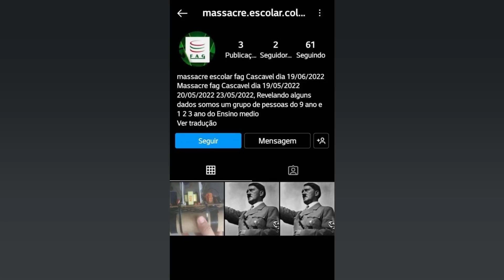ATHLETICO PR DERROTA AVAÍ E SE AFASTA DA ZONA DE REBAIXAMENTO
No confronto que fechou a oitava rodada do Campeonato Brasileiro. o Athletico PR venceu o Avaí por 2 a 1. neste domingo (22) na Arena da Baixada. em Curitiba. com dois gols do uruguaio David Terans no primeiro tempo. William Pottker (de pênalti) descontou para a equipe catarinense na segunda etapa. Com os três pontos. o Furacão. que havia iniciado a rodada empatado em pontos com os times que abrem a zona de rebaixamento. conseguiu um pequeno respiro. indo a nove pontos. na 12ª colocação. Mesmo com a derrota o Leão da Ilha ainda está à frente do adversário. com dez pontos em 10º lugar. O primeiro tempo foi dos donos da casa. Aos 22. o árbitro marcou pênalti quando Arthur Chaves desviou com o braço um chute que tinha a direção do gol. Na cobrança. Terans deslocou o goleiro Douglas e abriu o placar para o Furacão. Aos 44. Cuello encaixou passe por entre os defensores do Avaí e encontrou Terans dentro da área. O uruguaio dominou e chutou cruzado para ampliar. No início da segunda etapa um fato raro. Aos três minutos. Dentinho foi derrubado por Hugo Moura dentro da área. Pênalti marcado para o Avaí. William Pottker cobrou de cavadinha. o goleiro Bento defendeu. mas no rebote Pottker foi derrubado por Khellven. gerando nova penalidade. Desta vez Pottker bateu no canto e venceu Bento. diminuindo a desvantagem da equipe catarinense para 2 a 1. O Athletico segurou a vitória até o fim. garantindo o terceiro triunfo no campeonato e um pouco de tranquilidade para uma importante semana para o clube. Na quinta (26). o time recebe o Caracas (Venezuela) buscando a classificação para as oitavas de final da Libertadores. A equipe paranaense está em segundo no Grupo B e avança para a próxima fase com um empate. Pelo Brasileiro. o próximo duelo do Furacão é diante do Cuiabá. no domingo (29). na capital mato grossense. Já o Avaí vai a Belo Horizonte encarar o Atlético MG no mesmo dia.